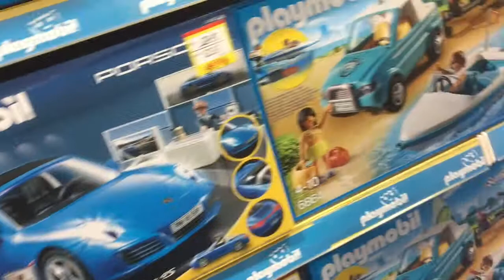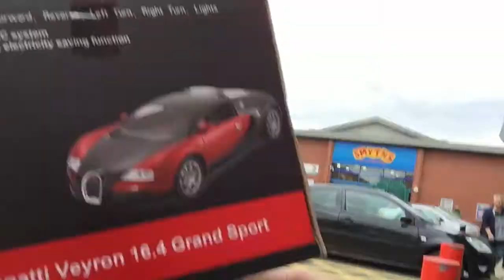I bought a Bugatti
So we went to play snooker this weekend and vlogged it and I ended up buying a bugatti